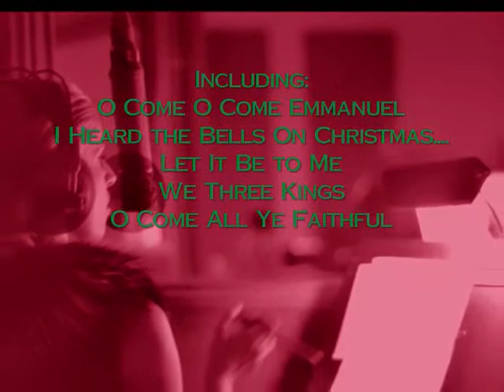Crystal Lewis's New Christmas EP 2009- "Peace on Earth" (Promotion)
Crystal's new Christmas EP is finally here! "Peace On Earth", a collection of 5 all new beautifully christmas classics!